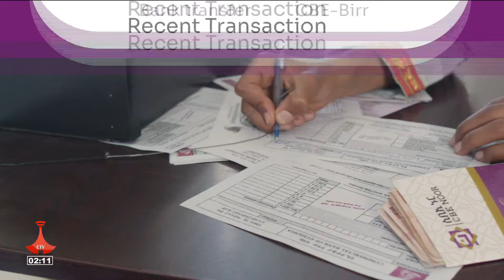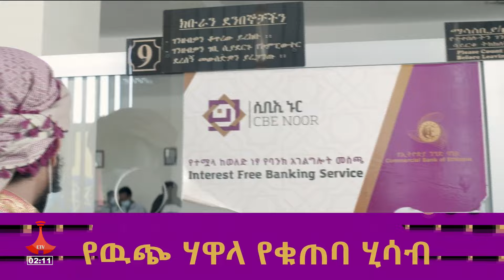የምሽት 2 ሰዓት አማርኛ ዜና … መጋቢት 23/2016 ዓ.ምEtv | Ethiopia | News zena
የምሽት 2 ሰዓት አማርኛ ዜና … መጋቢት 23/2016 ዓ.ም